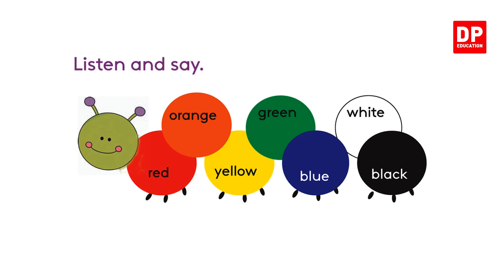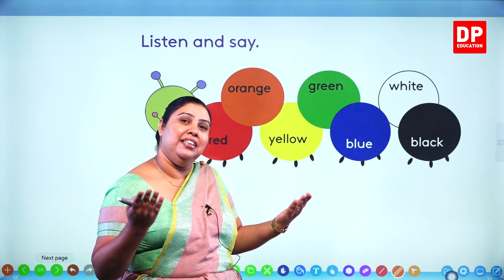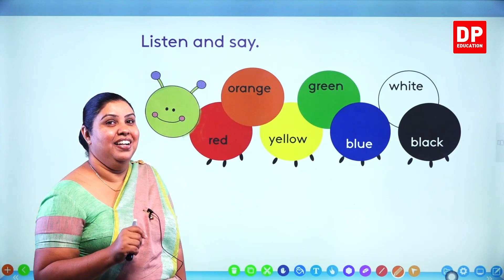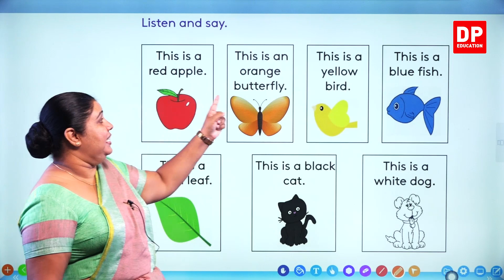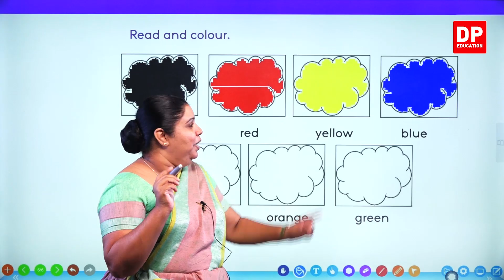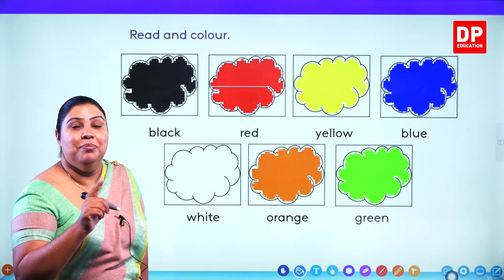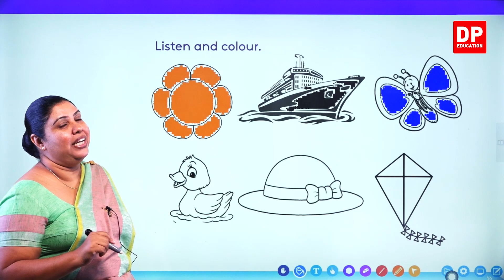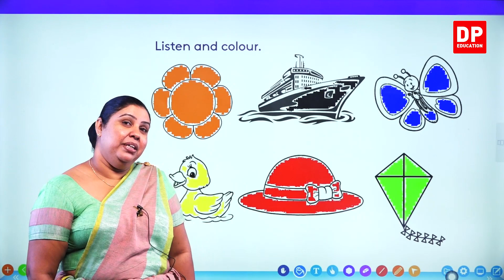2 වන ඒකකය | පාඩම 08 - Colours | Grade 03 | English සිංහලෙන්